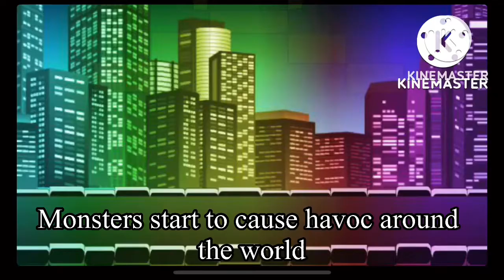New series trailer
About time I made a new series! ;w;

(Audio from the pixels movie: game on by waka  flaka flame)